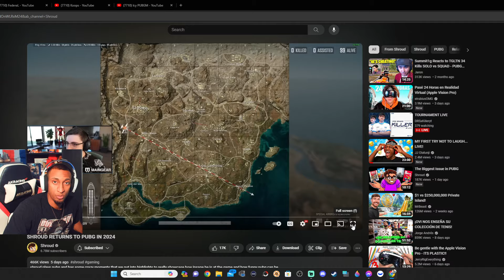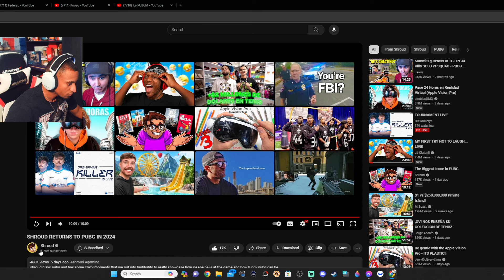REGRESA EL DIOS @shroud A JUGAR PUBG DE STEAM ( REACCION )